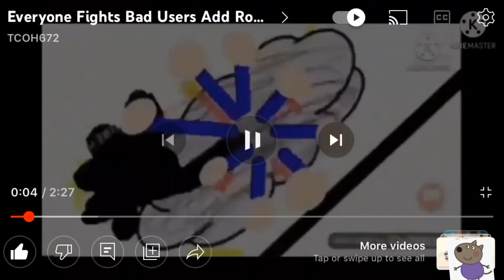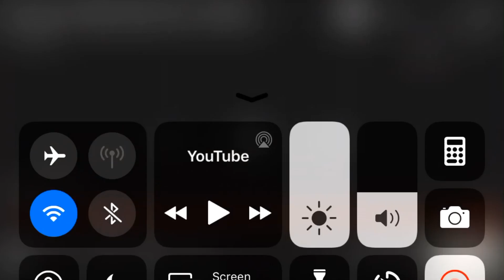Everybody Fights Lana Loud Add Round 1